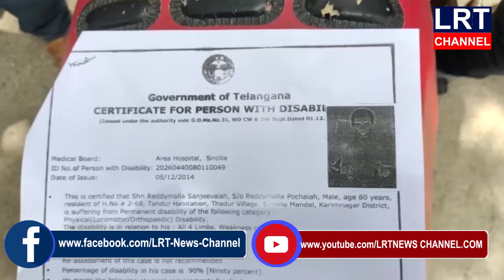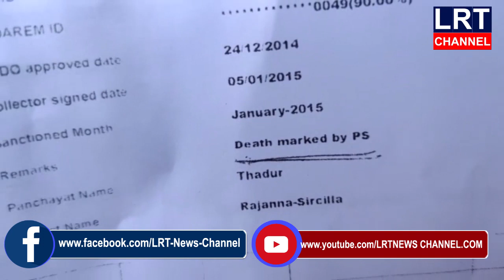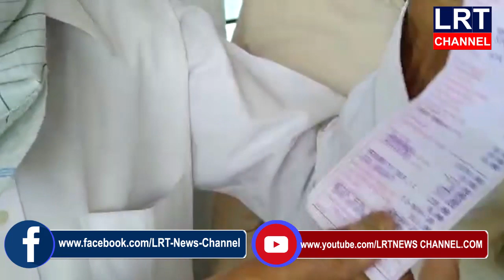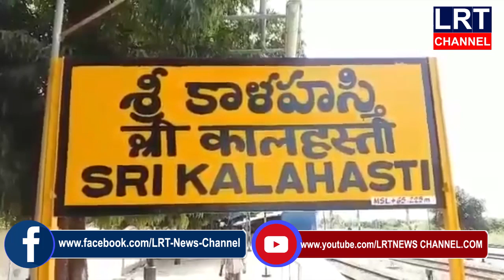09.06.2020 LRT NEWS BULLETIN VEMULAWADA